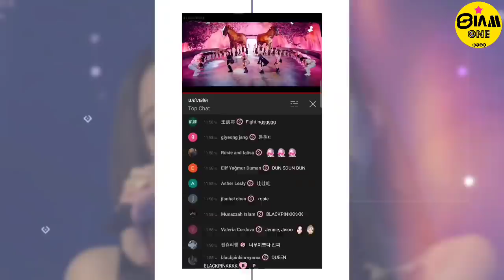คุยกัน! ความรู้สึกหลังชม THE SHOW ตอน เปิดตัวคู่พี่น้อง "บีทรูท" (Part 1)